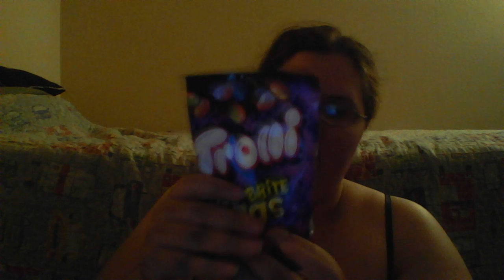review of trolli sour brite eggs